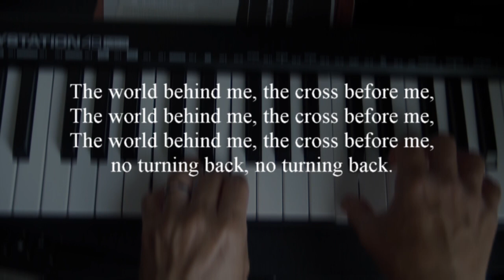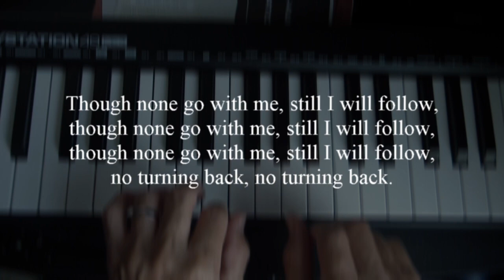I Have Decided To Follow Jesus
Ricardo Pedroza plays "I Have Decided To Follow Jesus"
Our Saviour's United Methodist Church